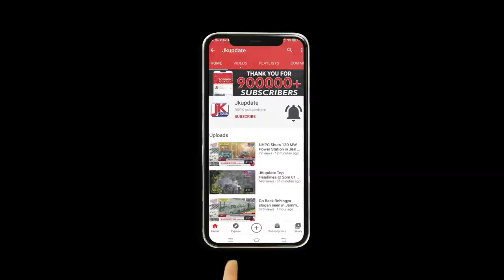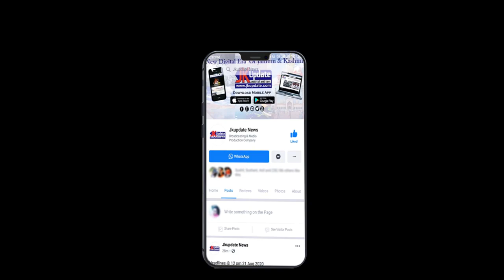4g lte internet connection restored in entire j&k.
4g restored in entire j&k tweeted by Rohit Kansal.